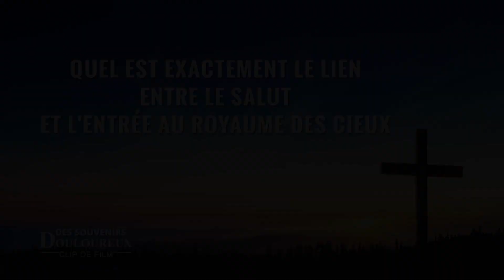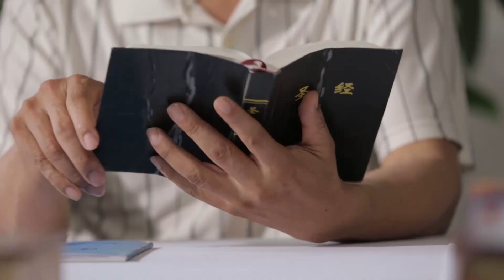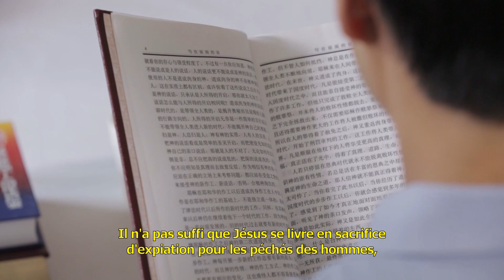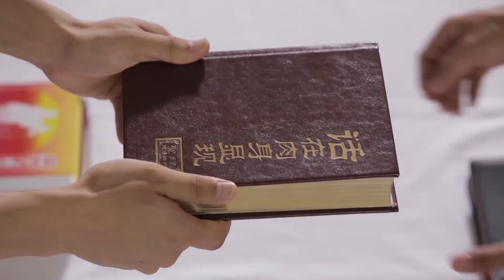Quel est exactement le lien entre le salut et l'entrée au royaume des cieux ? (Extrait)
Film chrétien – Quel est exactement le lien entre le salut et l'entrée au royaume des cieux ? (Extrait)

Beaucoup pensent que leur simple croyance au Seigneur Jésus suffit à absoudre leurs péchés et que leur foi les sauve. Ils pensent également être sauvés pour toujours et que, quand le Seigneur reviendra, ils seront enlevés et entreront au royaume des cieux ! Pourtant, le Seigneur Jésus a affirmé : « Ceux qui me disent: Seigneur, Seigneur ! n'entreront pas tous dans le royaume des cieux, mais celui-là seul qui fait la volonté de mon Père qui est dans les cieux » (Matthieu 7:21). Ces personnes qui appellent le Seigneur ainsi ont toutes été sauvées par leur foi en Lui. Pourquoi, alors, ne sont-elles pas toutes admises au royaume des cieux ? Comment l'expliquer ? Quel est le lien exact entre le salut et l'entrée au royaume des cieux ?

Regarder le film version complète :
Film chrétien complet en français « Des souvenirs douloureux »

Le contenu de cette vidéo a été entièrement traduit par des traducteurs professionnels. Toutefois, du fait des différences linguistiques, etc., un petit nombre d'inexactitudes est inévitable. Si vous trouvez la moindre inexactitude de ce genre, veuillez-vous référer à la version originale chinoise et n'hésitez pas à nous contacter pour nous en faire part.